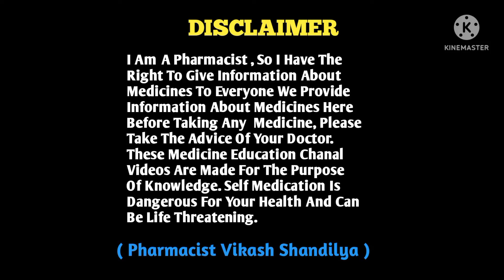Drotaverine Tablet | पेट दर्द की दवा | Drotaverine Hcl Use In Hindi | Drotin | Medicine Education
Drotaverine
Drotoverine use  in Hindi
Drotaverine Side effects
Drotaverine Dosage
Drotaverine Mode of Action
Lactulose के बारे मे जानने के लिए लिंक ओपन करें

Drotaverine ki dose
Drotaverine dosage
Drotaverine dose in child
Drotaverine dose in Adult

Drotaverine Tablet
Drotaverine hydrochloride
Drotaverine HCl
Drotaverine ip 40 mg
Drotaverine ip 80 mg

ABOUT : Medicine Education is An medical Channel in Hindi, Here We Provide Medical Knowledge About Disease, Treatment, Medical Procedure, Allopathy Drug For Medical Student And Comman Man.